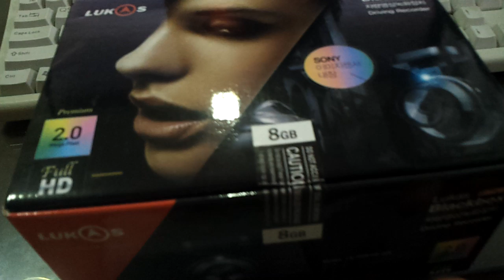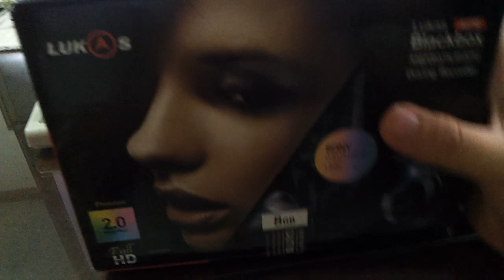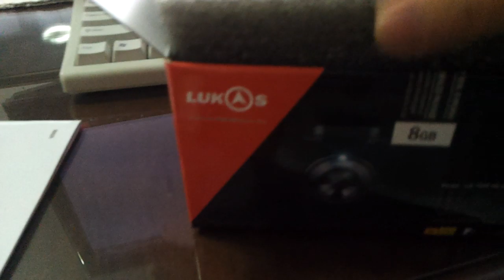LUKAS LK-7900 ACE Car Camera DVR Black Box Full HD 1920x1080 with Sony CMOS sensor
จำหน่ายกล้องติดรถยนต์จากประเทศเกาหลี LUKAS LK-7900 ACE Car Camera DVR Black Box Full HD 1920x1080 with Sony CMOS sensor
สนใจเข้าไปชมสินค้าได้ที่